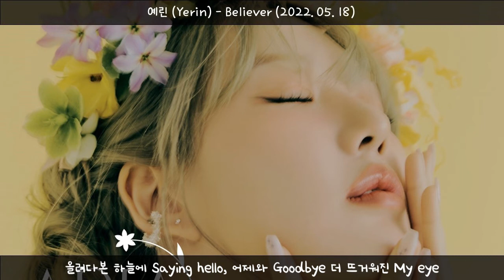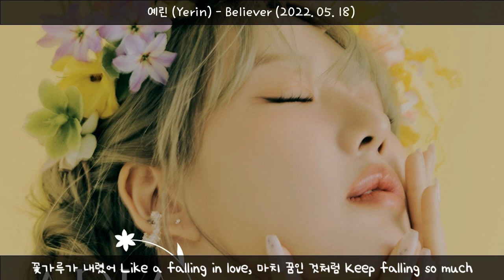1시간-예린(Yerin) - Believer(2022.05.18.)-가사(Lyrics)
잘될 거야 혼잣말에 기대어 봐도
새로웁게 시작할 용기가 안 나도
후회하긴 싫었어 Baby You're so good
거울 속에 비친 나를 봐봐 Be myself
기다렸어 접었던 날개를 펼치고
누구보다 강했던 나를 믿어봤어
혼자만의 걱정이 흐릿해져 가
We just bring out the best in each other
발을 내디뎌 원했던 만큼 힘껏 달려가
I'm a Believer 난 보란 듯이
자유로워 Believer 어디든 Gotta go
올려다본 하늘에 Saying hello
어제와 Goodbye 더 뜨거워진 My eye
손끝 사이 빠져나온 햇살처럼 빛나니까
Yeah Girl you gotta go
꽃가루가 내렸어 Like a falling in love
마치 꿈인 것처럼 Keep falling so much
간절하면 언젠가 이뤄진단 말에
It's my drama 날아 Be OK
언제나 자유로운 지금 내 모습도
당당하게 바라봐 준 너였는 걸
쏟아 내리는 하늘 위 태양처럼
길고 길던 밤을 지나
자유로운 내 마음을 믿어
꿈을 꾸듯 빛을 쏟는 나를 믿어